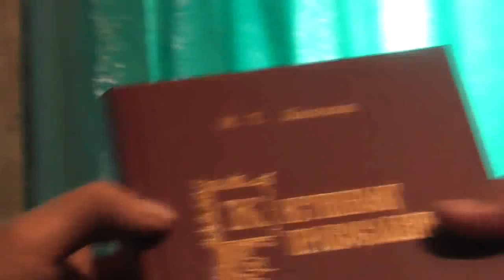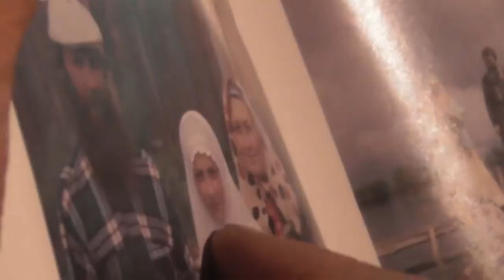Воскресный отдых. Нурсултан многое уже про нас знает. 01. 04. 2018